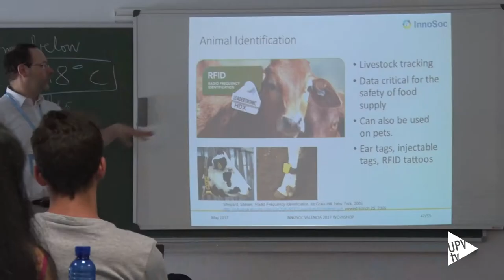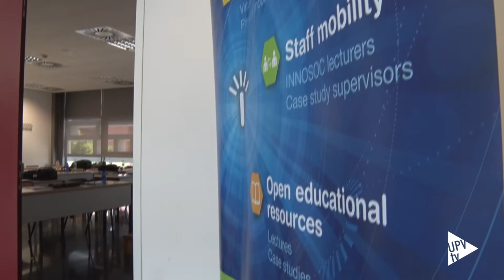INNOSOC. Soluciones para los desafíos sociales - Noticia @UPVTV 30-05-2017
A lo largo de dos semanas, 36 estudiantes y profesores de 11 universidades europeas han participado en el proyecto INNOSOC. Soluciones innovadoras para los desafíos sociales.

La Escuela de Ingenieros de Telecomunicación de la UPV ha acogido esta iniciativa, enmarcada en el programa ERASMUS+.